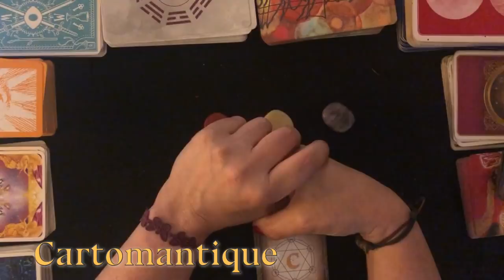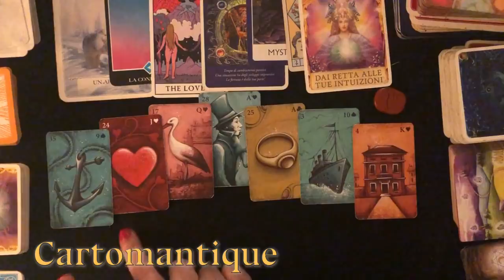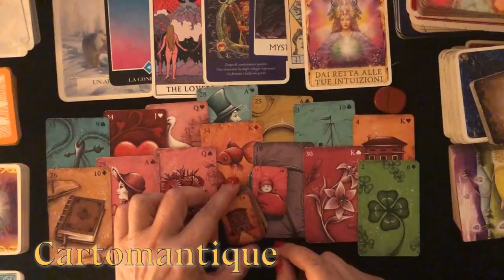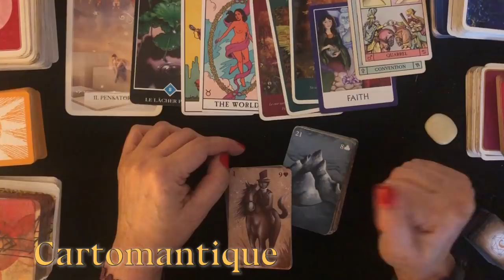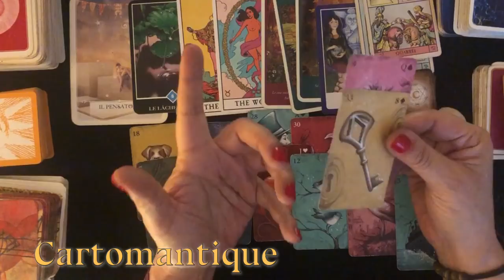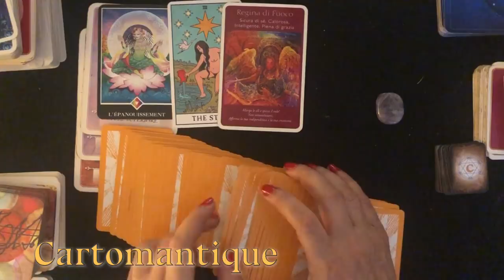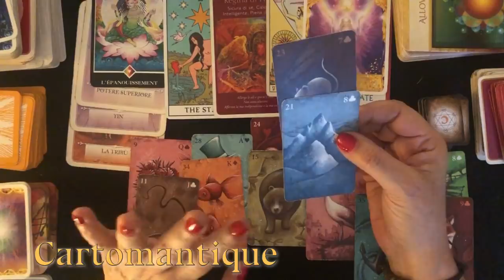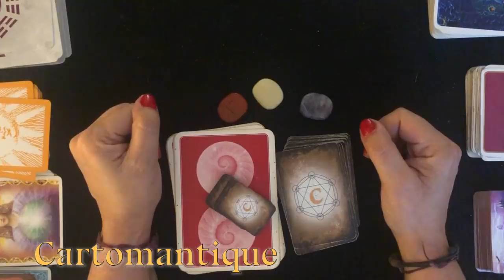🌟La tua SETTIMANA DAL 5 ALL'11 LUGLIO 🌟 Torni al centro della tua vita🔮interattivo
✨🔮 Ecco le PREVISIONI per la SETTIMANA dal 5 all’11 LUGLIO🔮✨
Scopri cosa ti accadrà seguendo questo interattivo, in cui useremo le Lenormand, insieme ai Tarocchi e agli

Qui di seguito i link alle tre varianti:

🔴 Variante PIETRA ROSSA:   00:03:04
⚪ Variante PIETRA BIANCA:    00:27:57
🟣 Variante PIETRA VIOLA:    00:53:29

ATTENZIONE: Le LENORMAND USATE IN QUESTO VIDEO NON SONO IN VENDITA!!!

Ogni LUNEDI' troverai le PREVISIONI SETTIMANALI SEGNO PER SEGNO!

Torna spesso perché altri mazzi sono in arrivo!!!

ORACOLI
L'oracolo risponde. Di Colette Baron Reid.
L'oracolo delle porte. Con 32 Carte

TAROCCHI
Radiant Wise Spirit Tarot (Edizioni Lo Scarabeo)
Golden Wirth Tarot
I tarocchi zen di Osho.

Ti auguro una buona permanenza sul canale!
E non dimenticare di controllare anche i post sulla COMMUNITY a questo link: